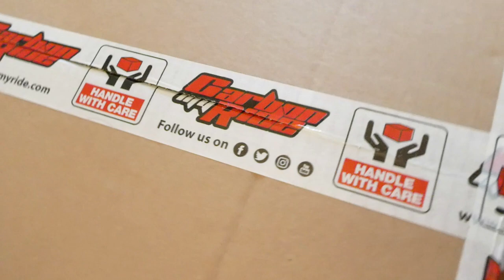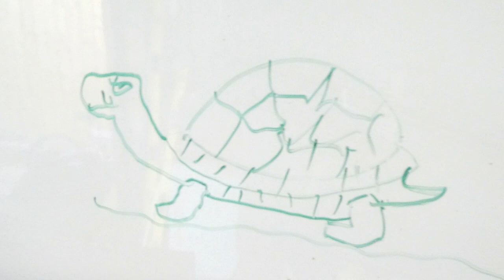FN2 Type R Carbon fibre Mugen Grill install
Not as straight forward as expected, but hey, what’s new?? This is us we are talking about 🤣 it’s on and Chris loves it so that’s all that matters, link to Carbon my rides website can be found below
Ben & Chris 🤘🏻❤️